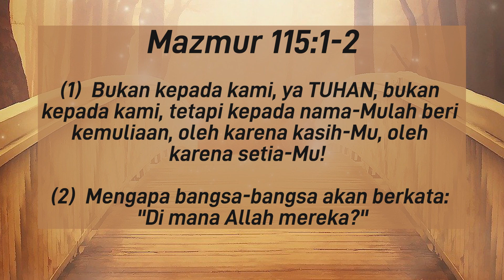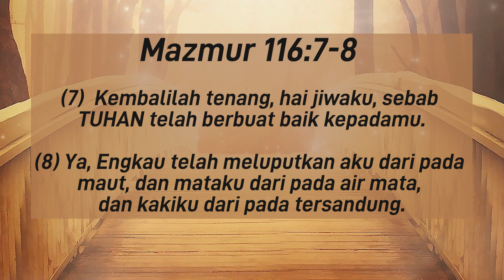19 September 2022 - Allah Pencipta versus allah Buatan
Refleksi Gema 19 September 2022 - Allah Pencipta versus allah Buatan

Pembacaan: Mazmur 115–117
Pembawa Renungan: Pdt. Tatang M. (CBR)